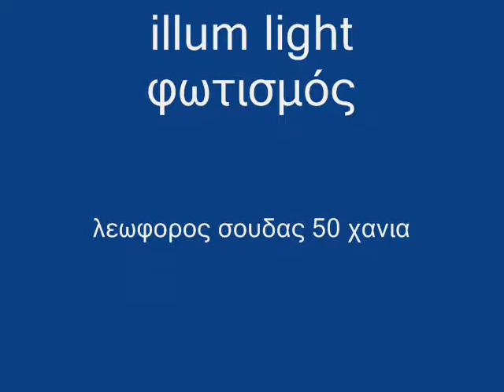illum light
illum light φωτισμος cafe bar reastorant ΠΑΛΛΑΣ 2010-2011